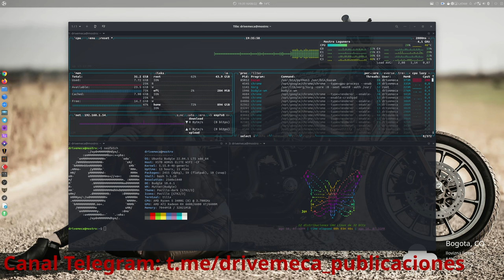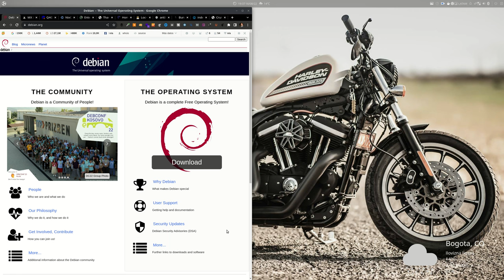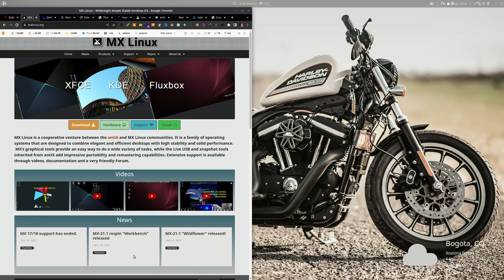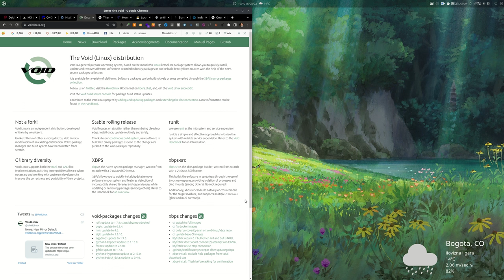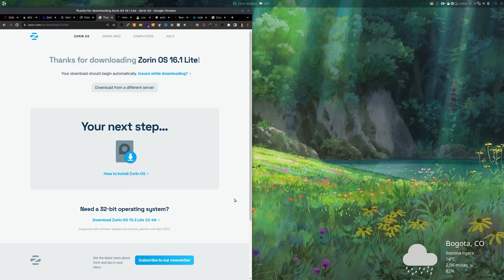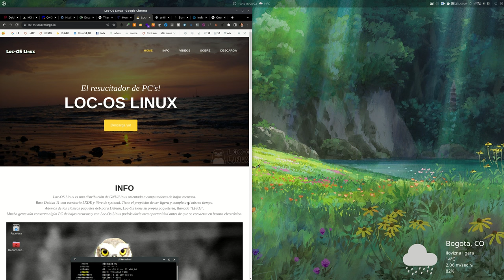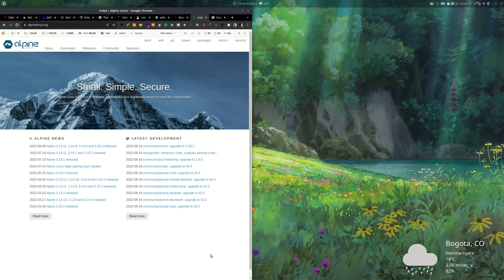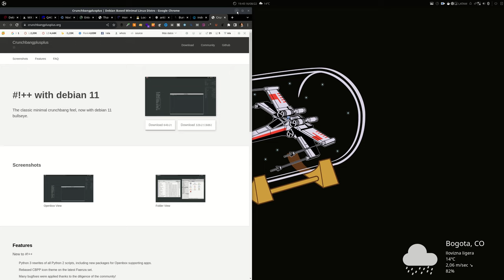Revive tu PC abuelito - 12 distribuciones GNU Linux de 32 bits